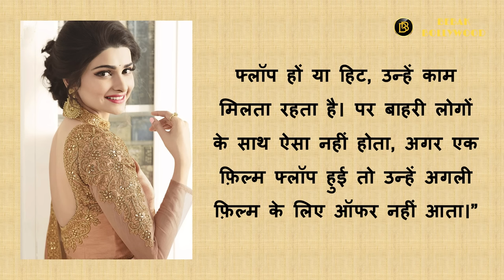Who ruined the career of innocent beautiful Prachi Desai? | Bebak Bollywood